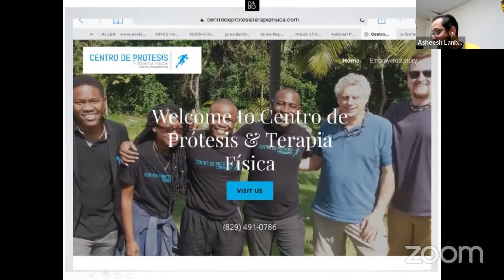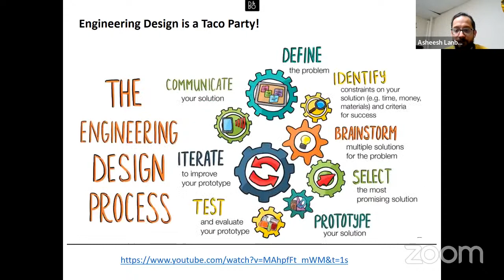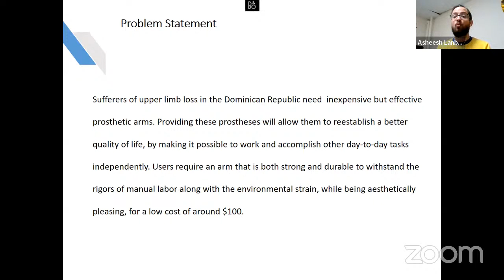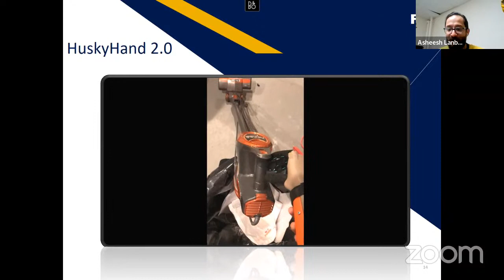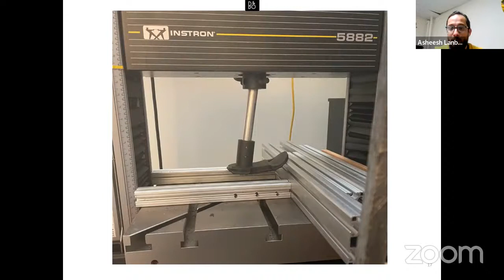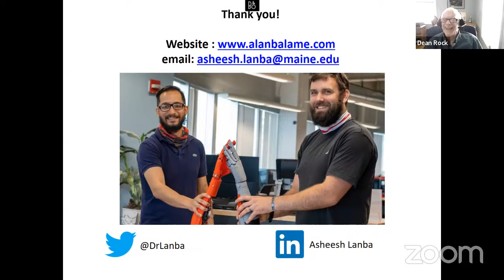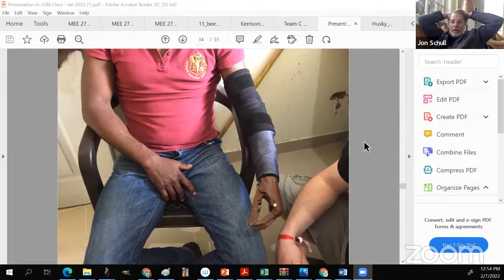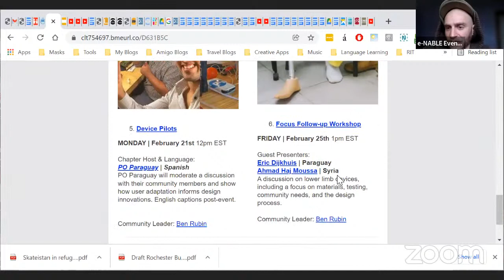e-NABLE Education February 2022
February 7, 2022 (12 PM - 1 PM) EST

Guest Presenter:
Asheesh Lanba | Maine, USA
Dr. Lanba will share student work and curriculum from USM in collaboration with Dean Rock, an NGO in the Dominican Republic, and the local Rotary.

Every first Monday each month

All e-NABLE educational chapters as well as student and educator volunteers are welcome to join to share local and regional activities. In addition to shared resources, we will discuss challenges, recent developments, and opportunities. Those considering the formal chapter process and partnerships are encouraged to participate!